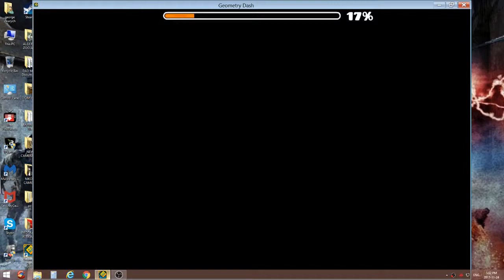?????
Geometry Dash? are, are you okay?